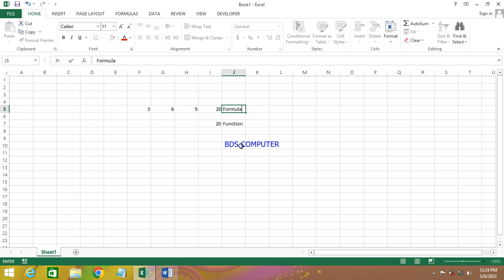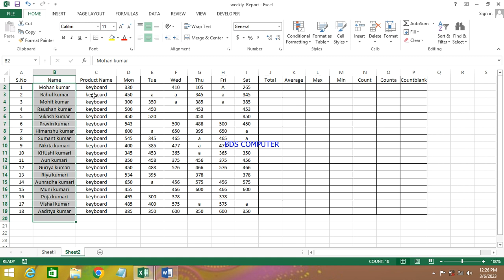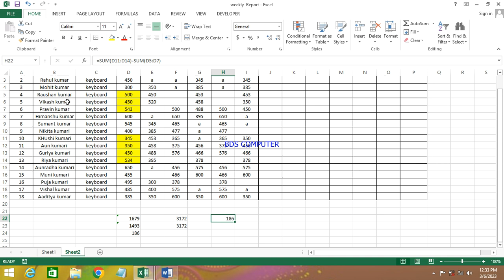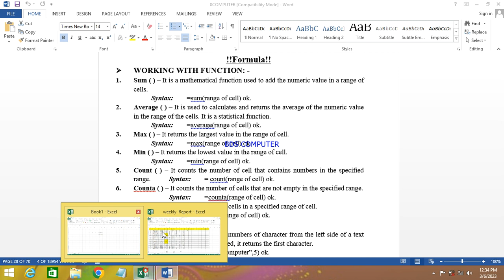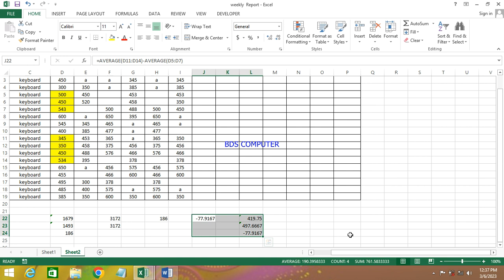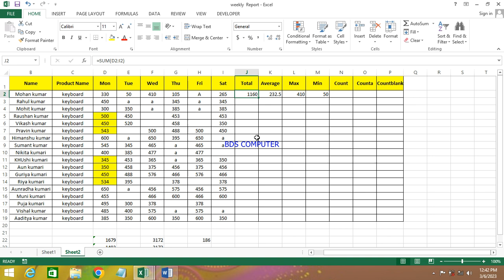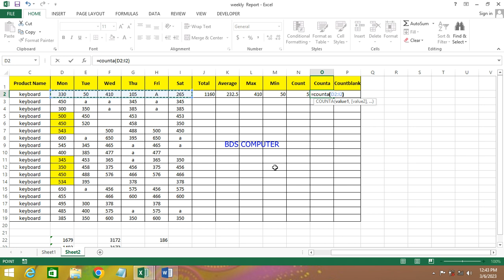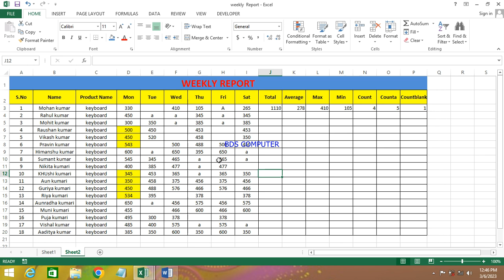Learn All Excel Formulas from BDS Computer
In this video, you will learn all the Excel formulas in detail from BDS Computer. We will cover basic formulas such as SUM, AVERAGE, and MAX, as well as more advanced formulas like VLOOKUP and IF statements. Our step-by-step tutorial will make it easy for you to follow along and master these essential Excel formulas.

Excel, Formulas, BDS Computer, Spreadsheet, Tutorial, Learn Excel, Excel Basics, Advanced Excel, Excel Functions

Introduction to Excel Formulas
Basic Formulas: SUM, AVERAGE, MAX, MIN
Mathematical Functions: ROUND, ABS, SQRT, EXP, LOG
Text Functions: CONCATENATE, LEFT, RIGHT, MID
Logical Functions: IF, AND, OR, NOT
Lookup Functions: VLOOKUP, HLOOKUP, INDEX, MATCH
Date and Time Functions: TODAY, NOW, DATE, YEAR, MONTH, DAY
Conditional Formatting: Highlighting Cells with Formulas
Tips and Tricks for Excel Formulas
Mastering Excel Formulas with BDS Computer